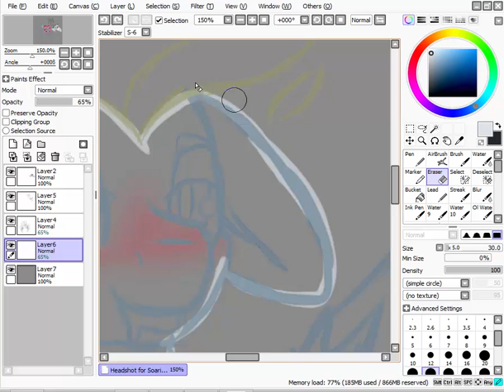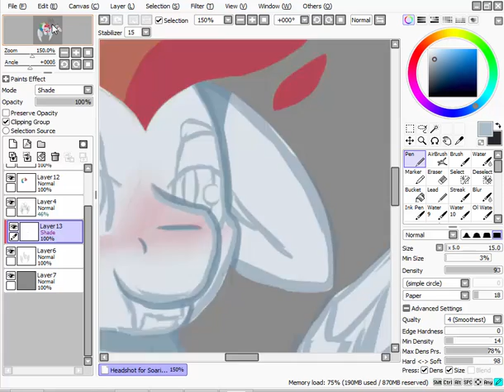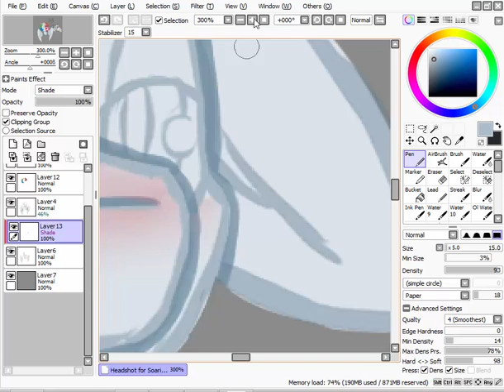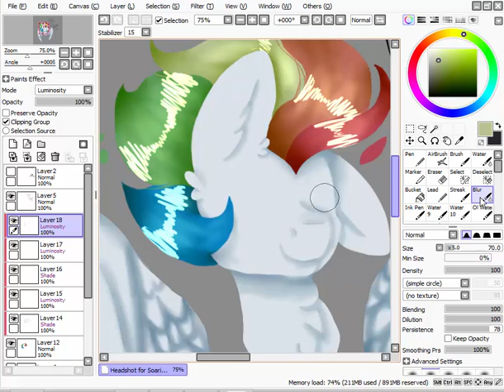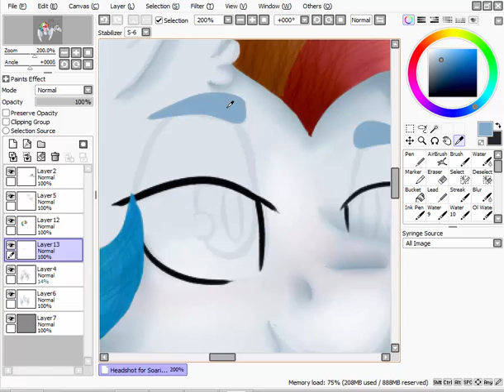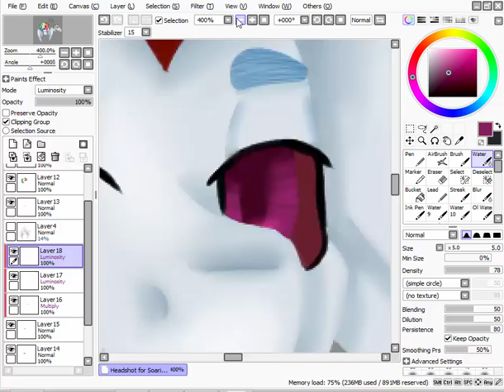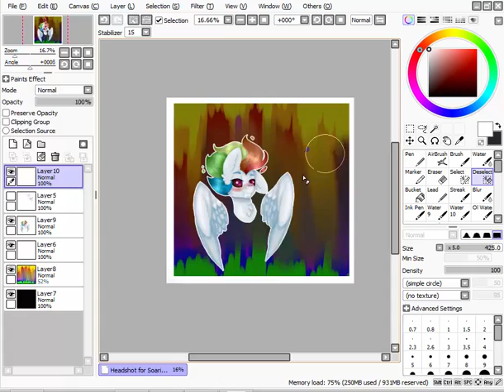[Speedpaint Commission] WindBreaker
Commission done for Soarin Drake on Facebook!!